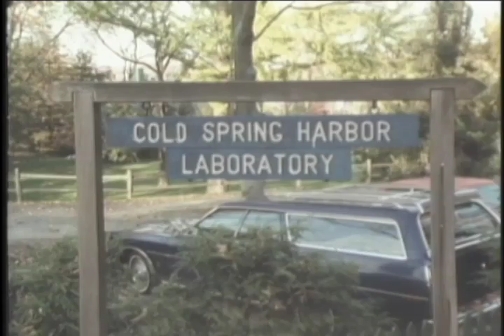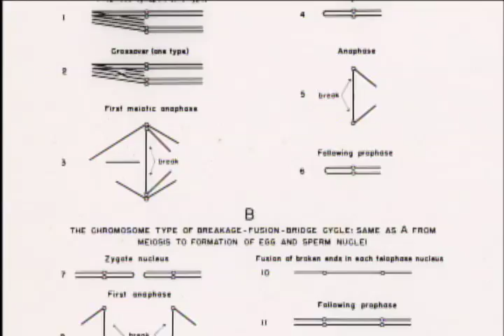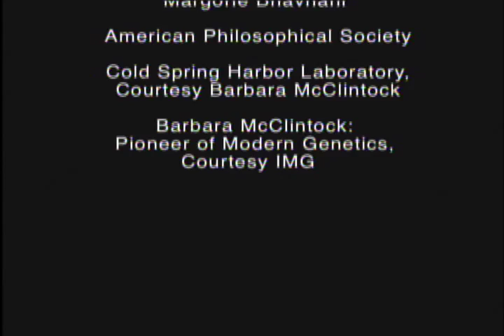Barbara McClintock Tribute Film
Barbara McClintock, 2008 Inductee to Connecticut Women's Hall of Fame, induction tribute film. McClintock (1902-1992) was a famed geneticist and Nobel Prize winner.